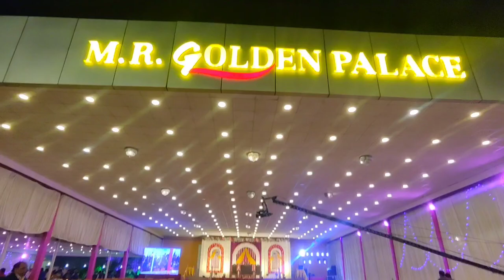25 JAN 23 | MR GOLDEN PALACE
Ashamalue music